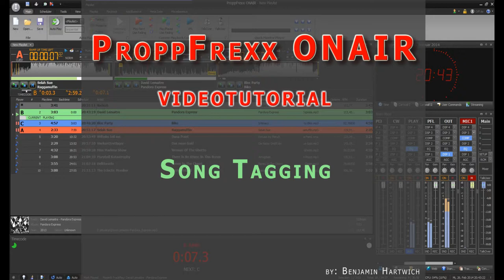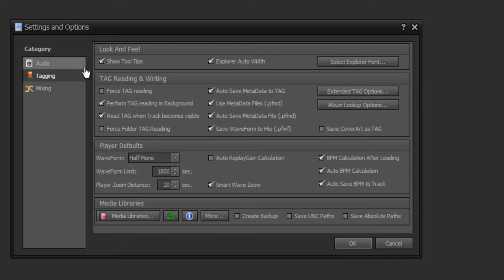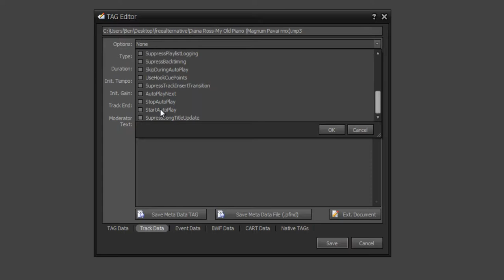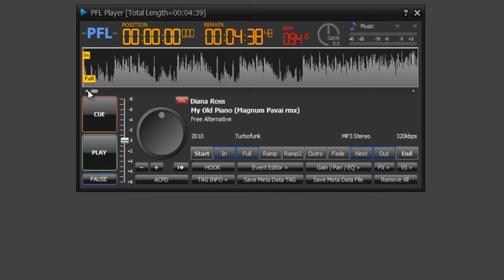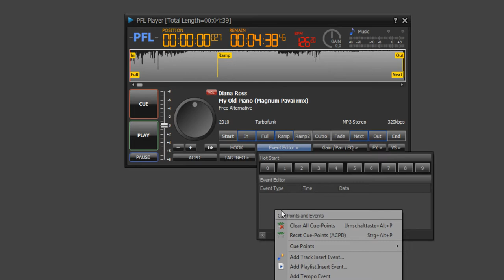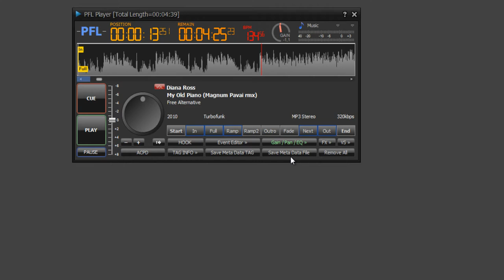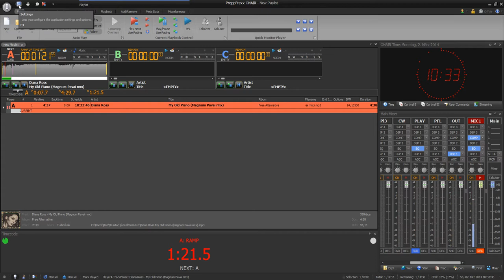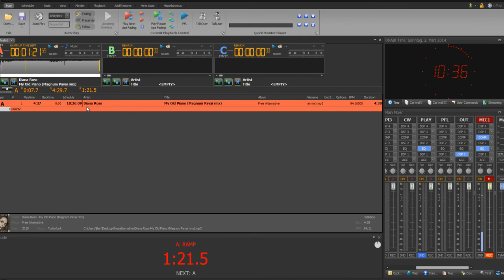Tutorial ProppFrexx On Air: Song Tagging (english)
I show you, what song tagging in ProppFrexx On Air means and what are your possibilities.